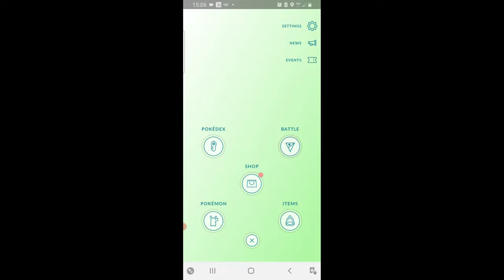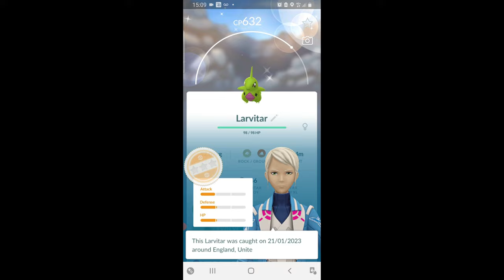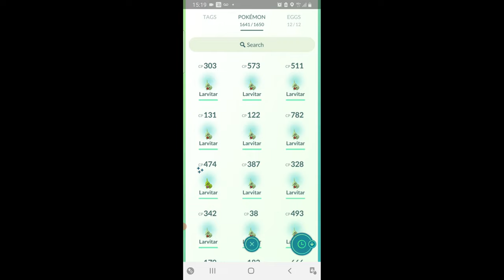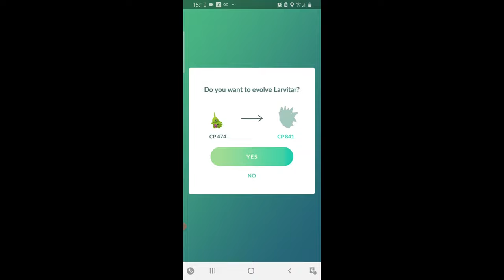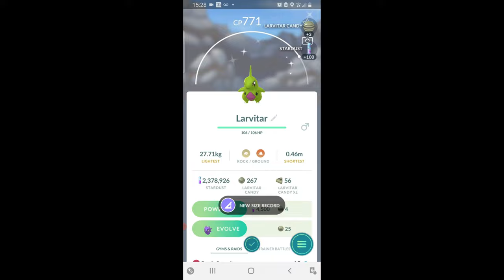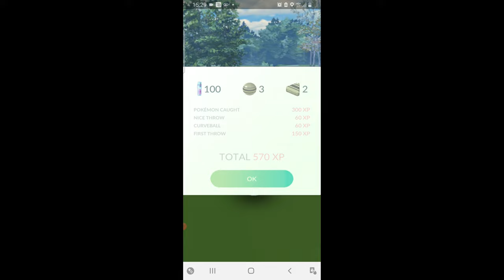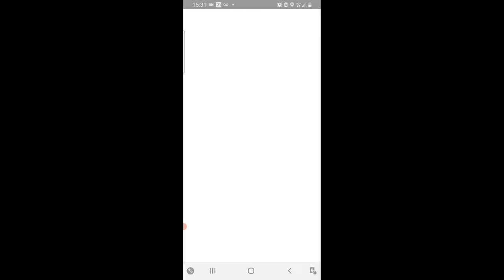Larvitar community day |Shiny| Really COLD day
Today I play pokemon go with my dad to do Lavitar community day classic...to catch some shinies